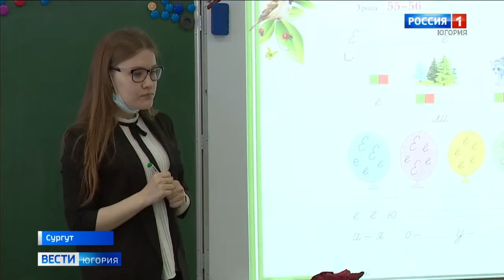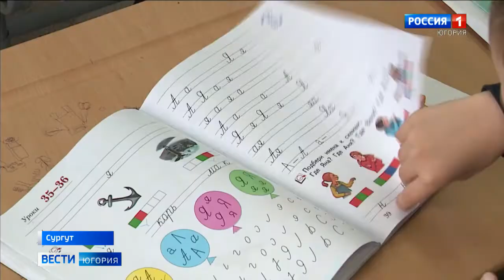Сургутские школы приняли на работу рекордное число молодых учителей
Нарасхват даже без опыта работы. Сургутские школы приняли рекордное число молодых учителей. Это выпускники вузов, из трудового стажа у них – только университетская практика. Если раньше в педагогические коллективы за год приходило порядка семидесяти начинающих специалистов, то в этот раз их почти в три раза больше.

Смотрите выпуски "Вести-Югория" на телеканале Россия-1 ежедневно по будням:
вечером - 21.05
И в выходные: